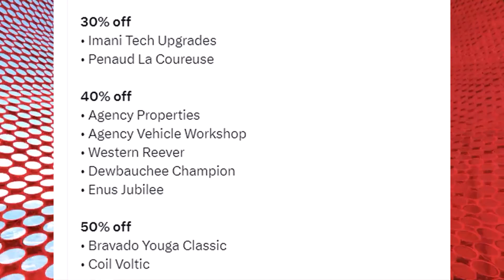GTA 5 Online New Lucky Wheel Podium Car, Weekly Update? [November 1st] 2023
GTA 5 Online New Lucky Wheel Podium Car, Weekly Update. Today is the day that the Weekly Update gets leaked for GTA Online. Today we will find out the Lucky Wheel Podium Car and The Prize Ride. in GTA Online.